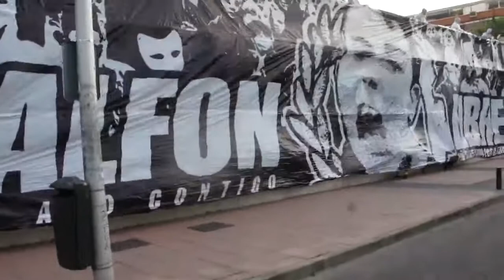Manifestación 1 año sin Alfon libre 17-06-2016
Manifestación exigiendo la libertad de Alfon, al año de su encarcelamiento, tras un juicio - farsa sin ningún tipo de garantías legales
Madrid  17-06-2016